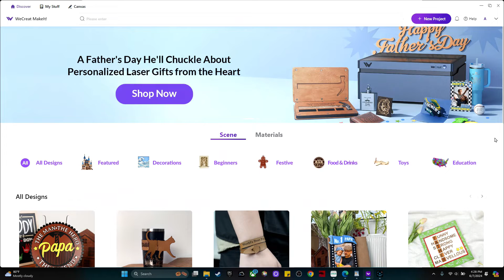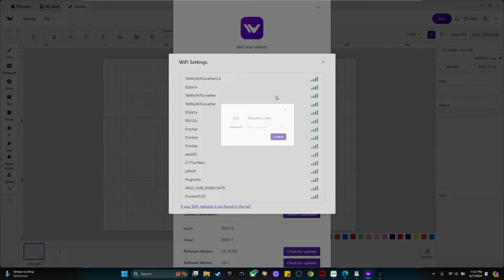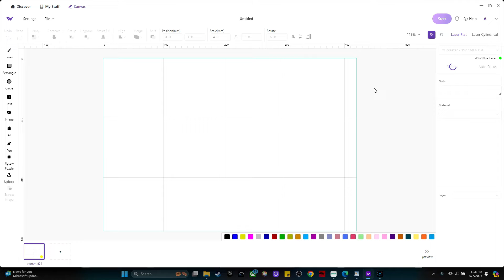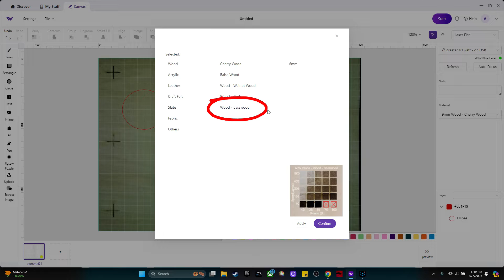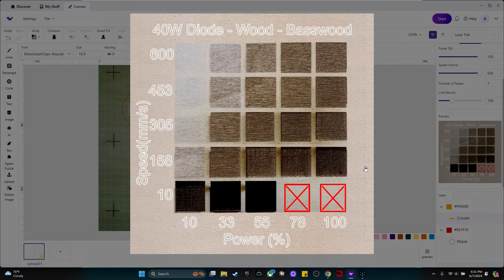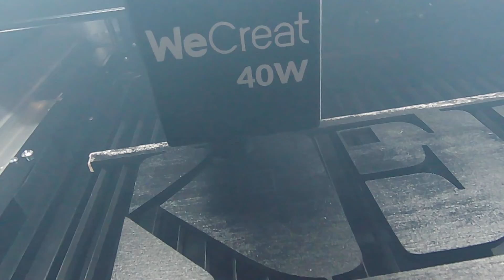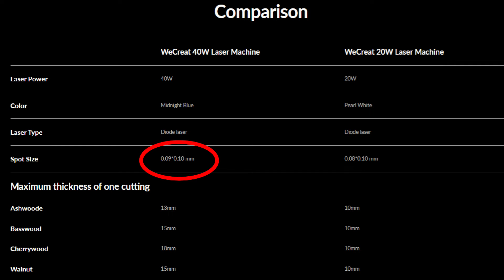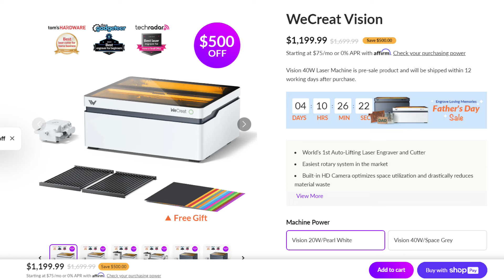WeCreat Vision 40W vs 20W Laser Engraver — Which Should You Choose?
Ready to level up your engraving power? The WeCreat Vision 40W Laser Engraver and Cutter doubles your speed, cuts thicker materials, and delivers precision like never before. In this video, I’ll unbox the 40W Vision, walk you through setup, and compare it side-by-side with the 20W model so you can see if it’s worth the upgrade.

You’ll learn how to assemble and calibrate the 40W WeCreat Vision, perform your first engraving test, and understand the key differences between the 20W and 40W models. Whether you’re upgrading your current machine or shopping for your first laser engraver, this video will help you decide which model fits your needs best.

💥 In this video, you’ll learn:

How to set up and assemble the WeCreat Vision 40W step-by-step

How to calibrate the camera for accurate engraving and cutting

How to perform your first test cut and engraving in MakeIt software

Key differences between the WeCreat Vision 20W vs 40W laser modules

How fast the 40W model really engraves compared to the 20W

If you’re deciding whether to buy or upgrade your laser engraver, this hands-on review and comparison will help you choose the right machine for your projects and business.

🔧 WeCreat Machines & Accessories

💡 More Crafting Resources

⏱️ Chapters

00:00 Unboxing the WeCreat Vision 40W Laser Engraver
00:44 Comparing the 20W vs 40W WeCreat Laser Engraver
01:24 What Comes in the Box with the WeCreat Vision 40W
04:09 Installing the Air Assist and Rotary Attachment
06:42 Connecting the Exhaust Hose and Power Cable
09:14 Powering On the Laser and Initial Setup
10:36 Camera Calibration and Software Connection
13:20 First Engraving Test on Basswood
15:53 Speed and Power Comparison vs 20W Model
16:44 Cutting Through ¼-Inch Wood with the 40W Laser
17:16 20W vs 40W Laser Detail and Spot Size Differences
18:12 Price and Buying Guide for WeCreat Vision Lasers
19:00 Final Thoughts and Affiliate Links